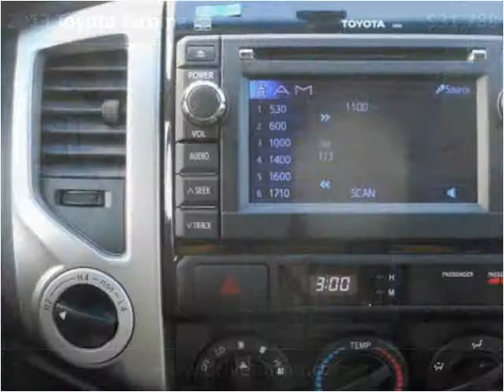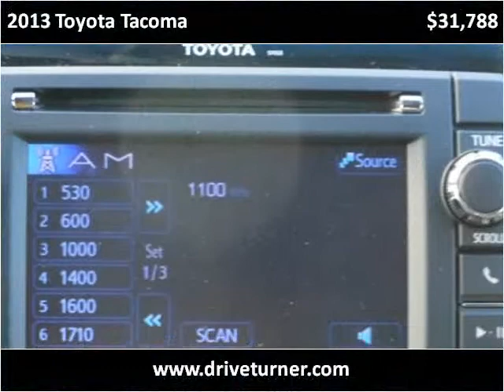2013 Toyota Tacoma New Cars Denver CO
This 2013 Toyota Tacoma is available from Turner Automotive.